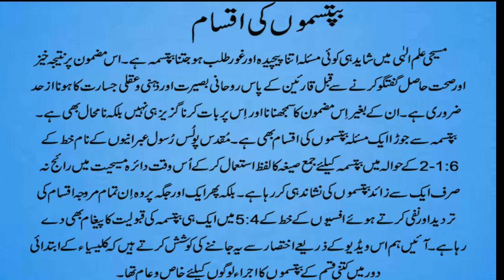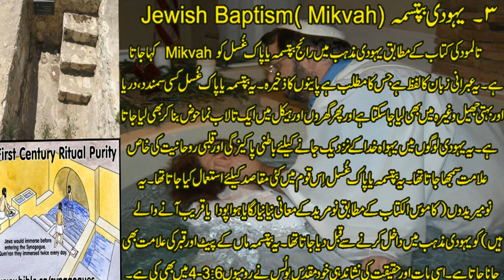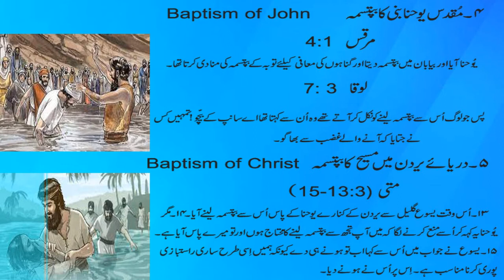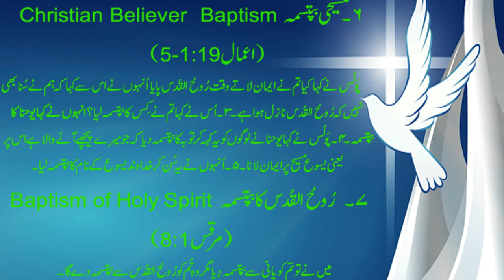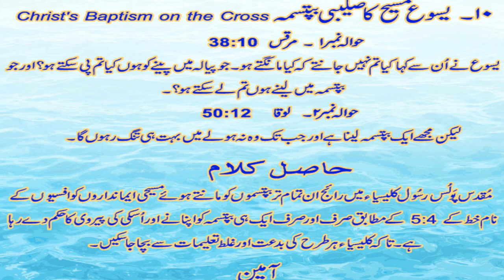Types of Baptisms in Holy Bible. ( Kya Bible mein ak se zayid baptismey majud hain ? )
This video contains a content of  baptisms  which were mentioned and explained  in Holy Bible.